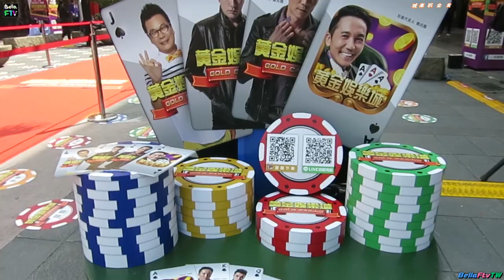2019黃金娛樂城~凱咪咪 AQQ CAMI ♪ 愛樂團 EMB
20190302台北信義威秀廣場黃金娛樂城記者會活動現場(謝謝❤凱咪咪&愛樂團 EMB!)